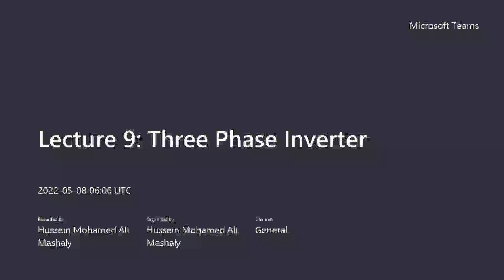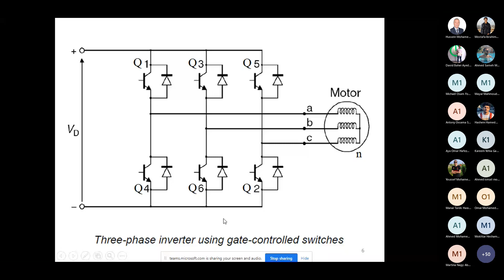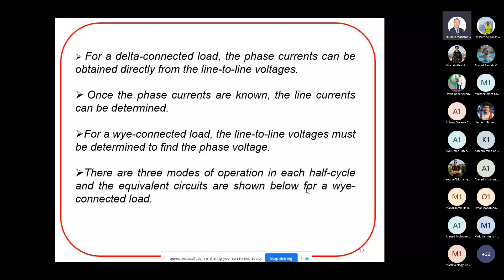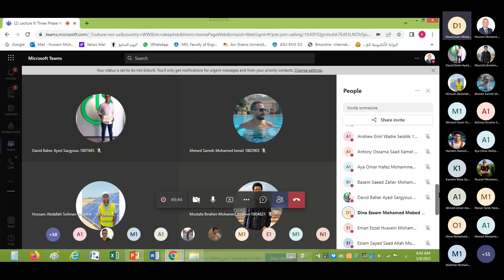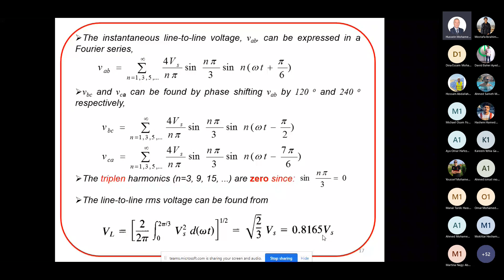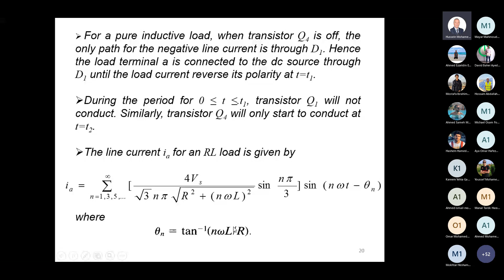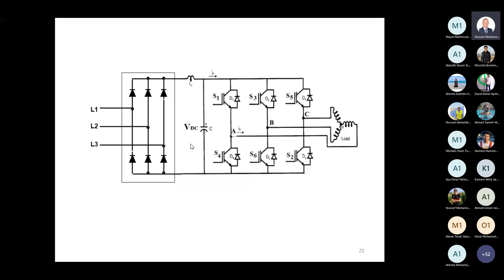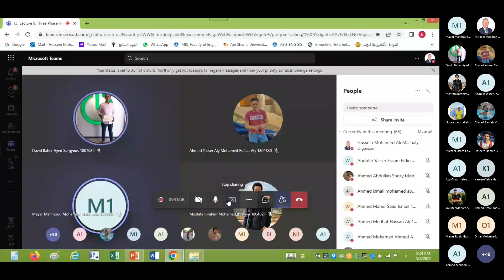power electronics2 lect9 Three Phase Inverter